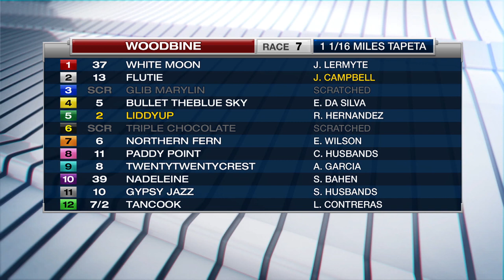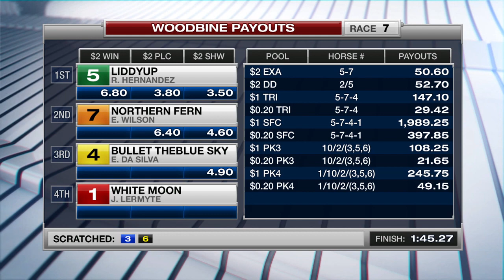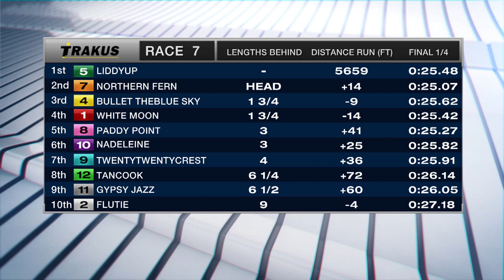Woodbine, Tbred, November 10, 2017 Race 7